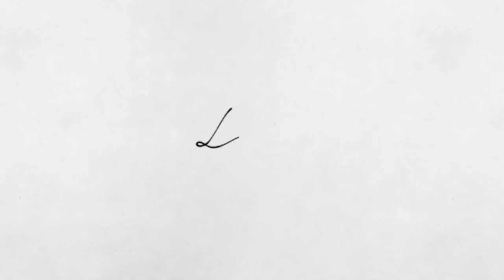Clipe da Isabelle Drummond na Bienal Geek